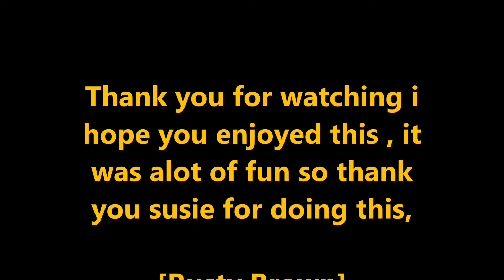Susie's interview with Ozark Duke our life out west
This was so fun to do. Thank you Susie for  the interview Duke had fun.